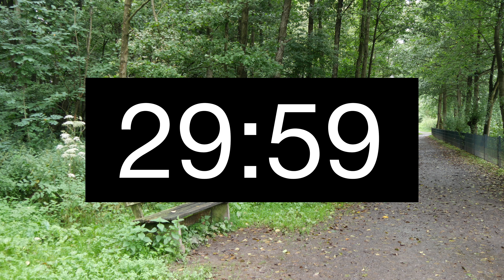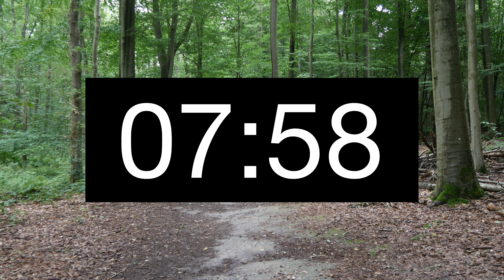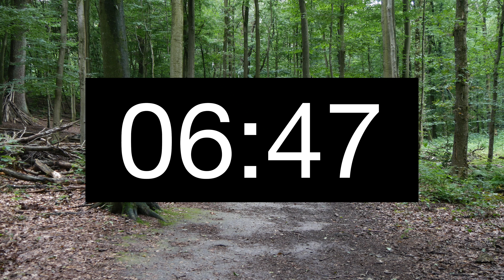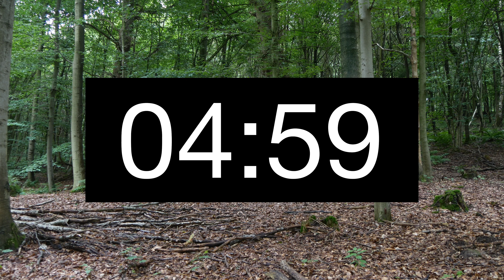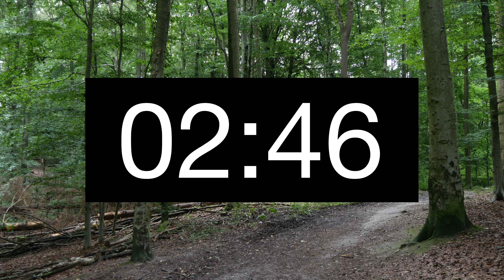59 Minutes Timer/Countdown with Alarm [4K]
Fifty-nine Minutes Counter/Timer with Alarm.
Neunundfünfzig Minuten Countdown mit Alarm.